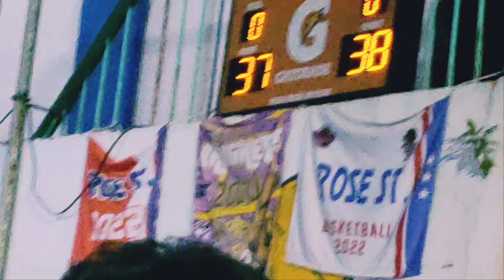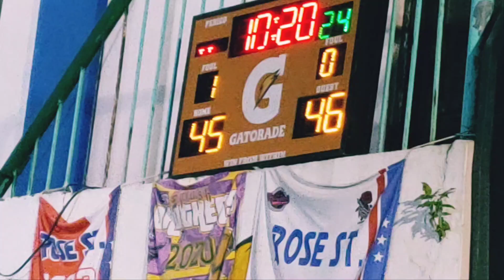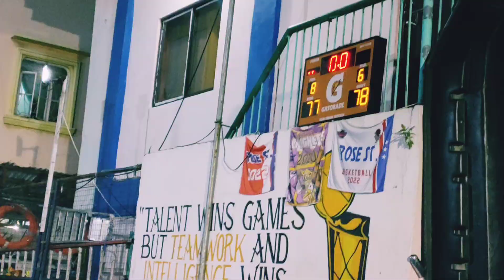Generals vs HyperBallers @ RST Basketball League